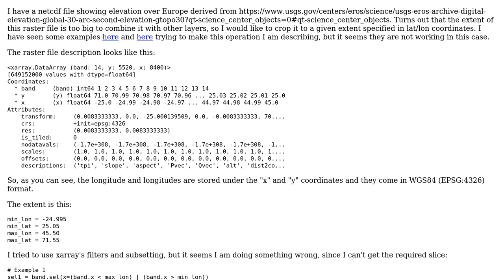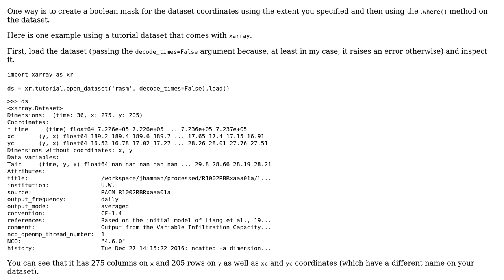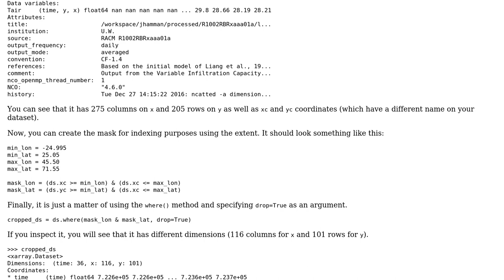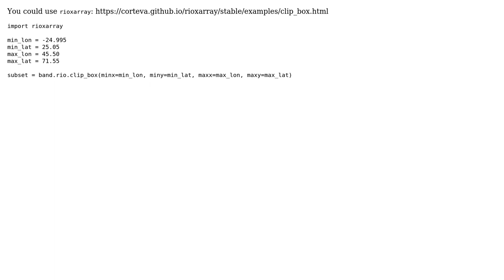GIS: How to clip an xarray to a smaller extent given the lat/lon coordinates? (2 Solutions!!)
GIS: How to clip an xarray to a smaller extent given the lat/lon coordinates?

With thanks & praise to God, and with thanks to the many people who have made this project possible! | Content (except music & images) licensed under CC BY-SA | Music | Images & others | With thanks to user snowman2 user Marcelo Villa-Pineros user Irene and the Stack Exchange Network Trademarks are property of their respective owners. You are responsible for your own actions.